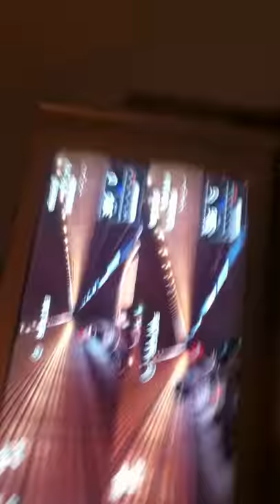357 KM/H mit Gran Tuorismo Kart (125ccm)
Uns war langweilig, also sind wir irgendwie auf die Idee gekommen, in Gran Tuorismo 5 mit einem komplett getunenten Minolta Toyota auf der Special Stage Route 7 ein Kart anzuschieben.